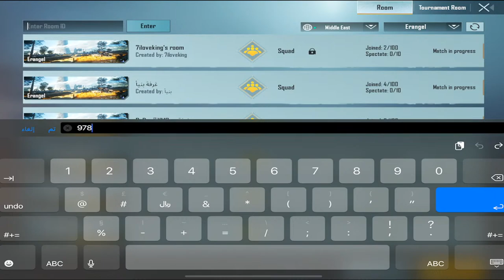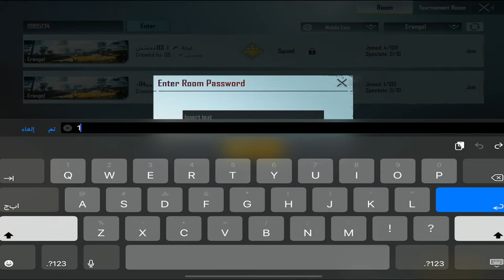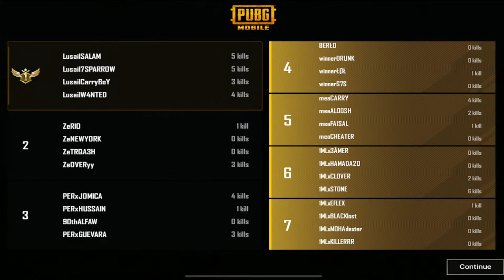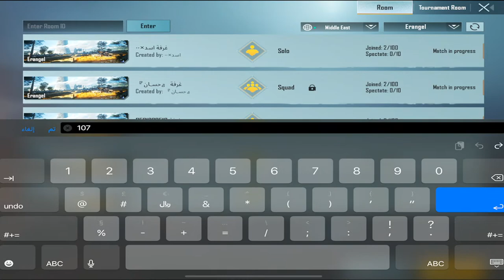ONE MILLION EVENT | PUBGMOBILE